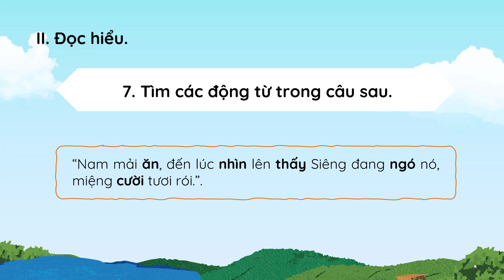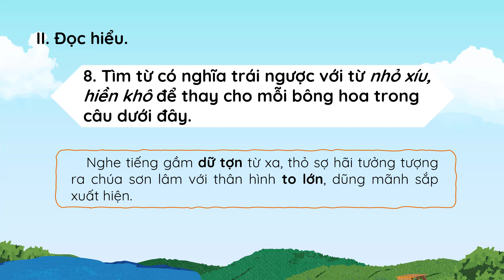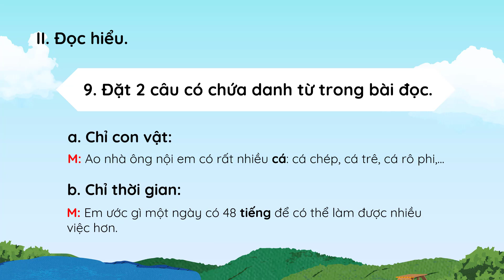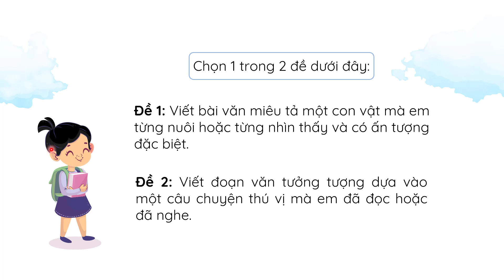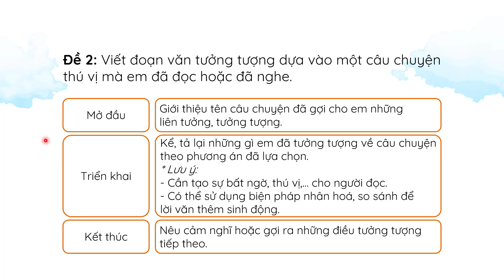Đánh giá cuối học kì 1 (Tiết 7) - Tiếng Việt 4 - Kết nối tri thức với cuộc sống [OLM.VN]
Bài giảng giúp học sinh: Đánh giá kiến thức Tiếng Việt học kì 1 (tiếp theo).